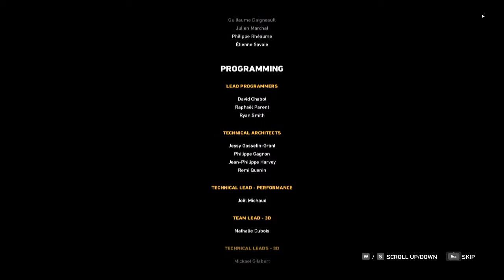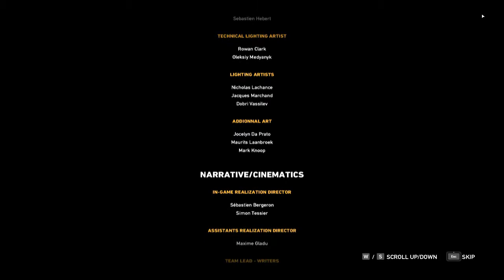Far Cry 5 Playthrough part 13 - Walk Away Ending/Resist Ending (END)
Welcome to my playthrough of Far Cry 5. This is part 13.